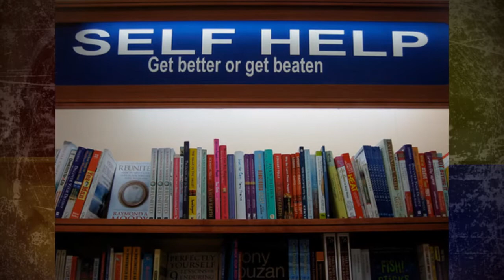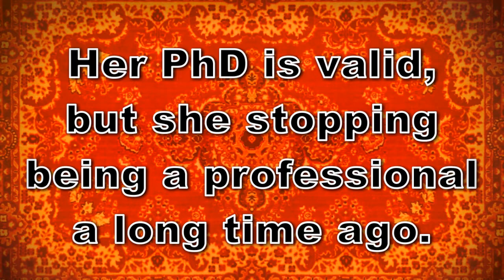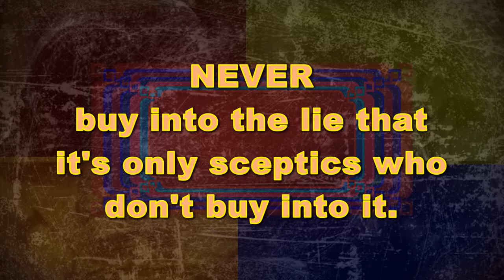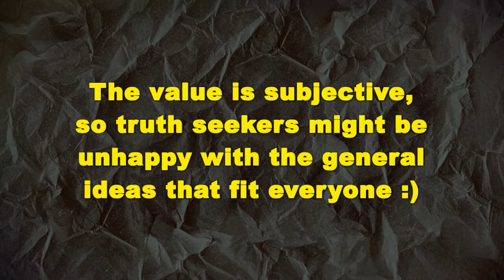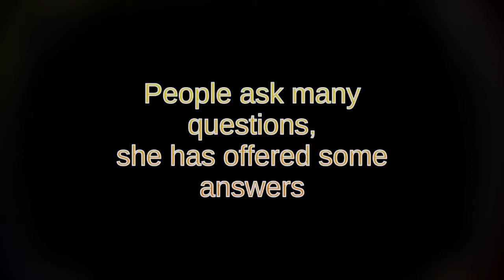Doreen Virtue In A Nutshell